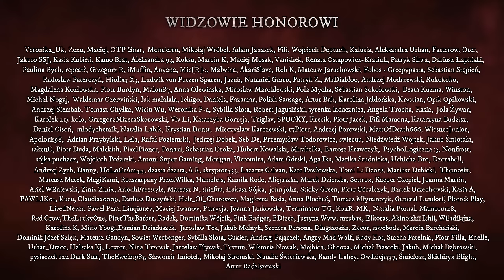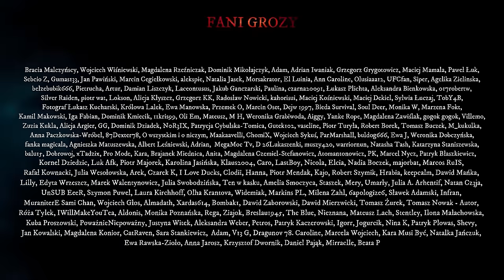Mementoria - CreepyPasta [Kompletny Audiobook]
Scenariusz: Tomasz Nowak

Grafika: @Zaczytany